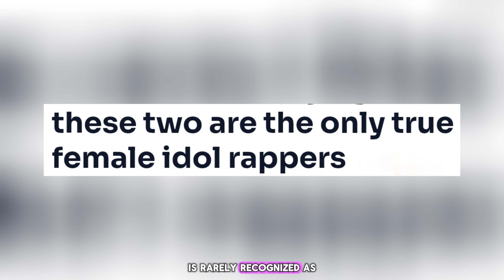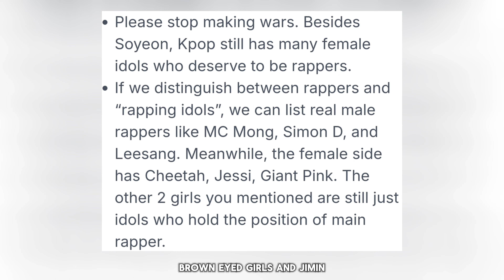ONLY 2 FEMALE K-POP IDOLS WHO DESERVE THE TITLE OF RAPPERS BUT INTERNET USERS DO NOT ACCEPT IT